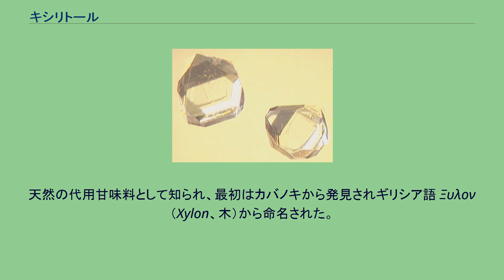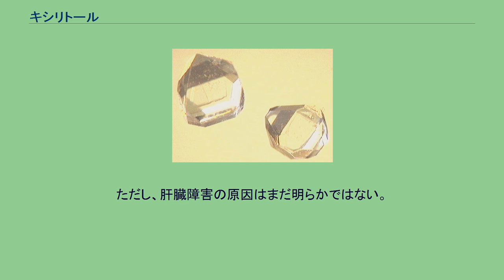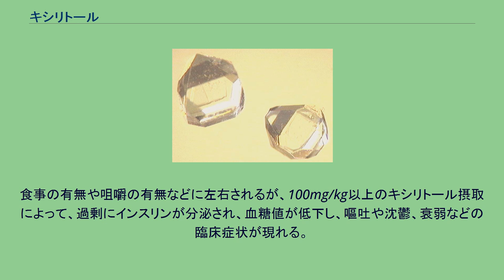キシリトール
キシリトールの結晶 フィッシャー投影式 キシリトール (xylitol) は化学式 C5H12O5 で表される、キシロースから合成される糖アルコールの一種。
メソ化合物である。
天然の代用甘味料として知られ、最初はカバノキから発見されギリシア語 Ξυλον（Xylon、木）から命名された。
北欧諸国で多用されている。
旧厚生省は天然にも存在する添加物に分類している。
冷涼感があり、後味の切れが早い。
スクロースと同程度の甘みを持ち、エネルギーが4割低い。
分子量は152.15である。
また、加熱による甘みの変化がないため、加工にも適している。
キシリトールは、他の糖アルコールの大部分と同様、弱い下剤の働きをする。
毒性は無い。
キシリトールの摂取回数の増加に伴う下痢の発生頻度の増加は見られず、う蝕予防効果を期待するレベルのキシリトールガム摂取は胃腸状態にほとんど影響しないとする実験結果もある。
主にガムなどでキシリトール配合による虫歯予防を謳っている製品があるが、キシリトール以外に砂糖など、う蝕性の高い甘味料が配合されている場合、虫歯予防本来の効果は期待できない。
キシリトールの摂取を国を上げて推進している国、フィンランド歯科医師会のキシリトール製品推薦条件は以下である。
イヌに対してはインスリンの分泌を促進し、長期間かつ多量に与えた場合には肝臓へのグリコーゲンの蓄積が起こるが、単回投与における毒性は極めて低いとされる。
獣医師による研究ではイヌが摂取した場合、多量のインスリンを放出し肝機能に影響が出るなど、場合によっては生命に危険が及ぶとの報告もある。
ただし、肝臓障害の原因はまだ明らかではない。
食事の有無や咀嚼の有無などに左右されるが、100mg/kg以上のキシリトール摂取によって、過剰にインスリンが分泌され、血糖値が低下し、嘔吐や沈鬱、衰弱などの臨床症状が現れる。